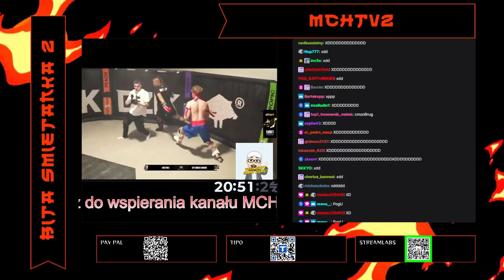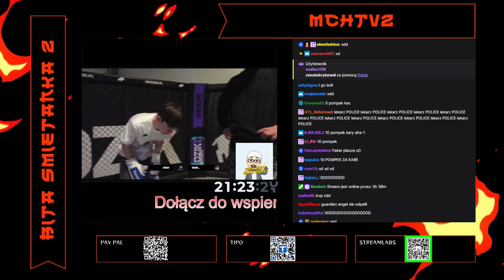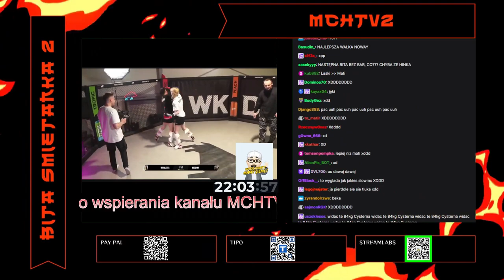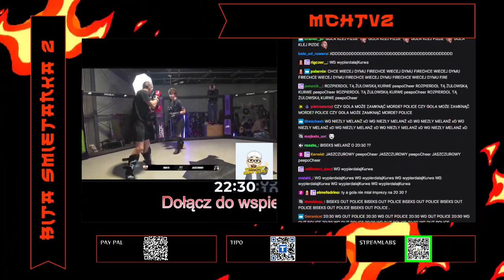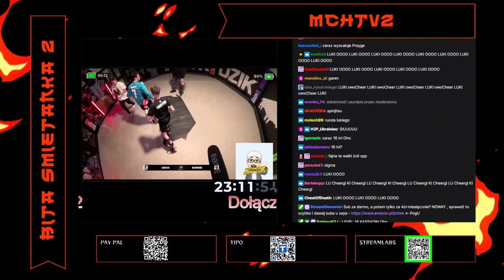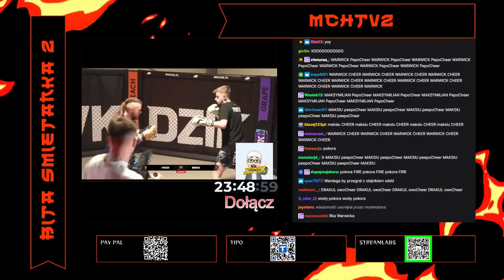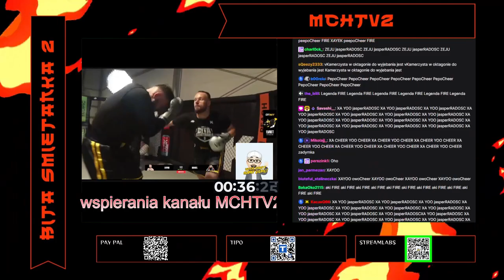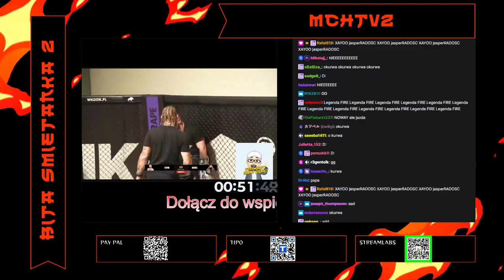Bita śmietanka 2 wszystkie walki